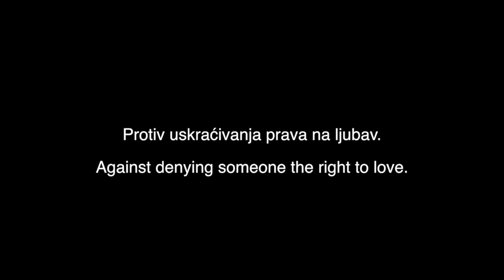PROTIV: the Rietveld Version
Students of the Gerrit Rietveld Academie express their disagreement with the current endeavours of certain political organisations to constitutionally ban gay/ lesbian marriage in the Republic of Croatia.

In Amsterdam, 2013.

Direction and concept by Timna Tomisa.